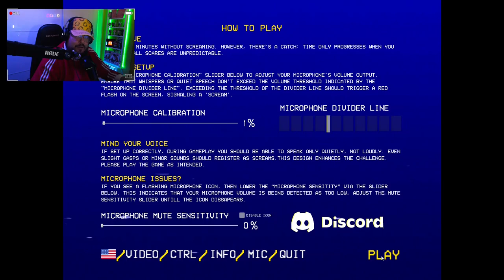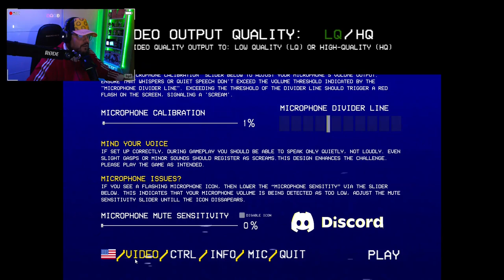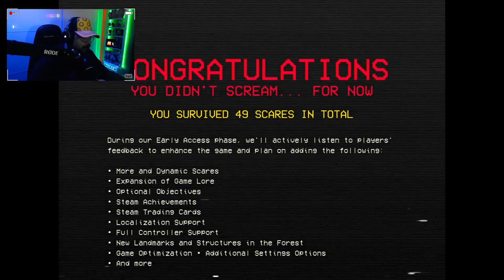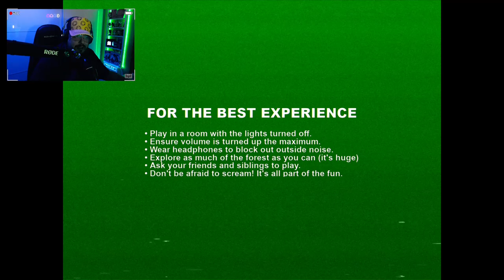Don’t scream #1: si gritas... ¡mueres!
Don’t scream es un hiperrealista juego de terror bodycam en Unreal Engine 5 creado por Joe Henson y Joure Visser (Paranormal Tales. Has de sobrevivir durante 18 minutos pero si el juego escucha un solo grito, acaba la partida y se reinicia.

El tiempo solamente avanza cuando nos movemos y los acontecimientos son todos dinámicos, lo que significa que no sabes qué es lo siguiente que te puede hacer gritar. Vas a necesitar un micrófono  y mucho valor para jugarlo de principio a fin.